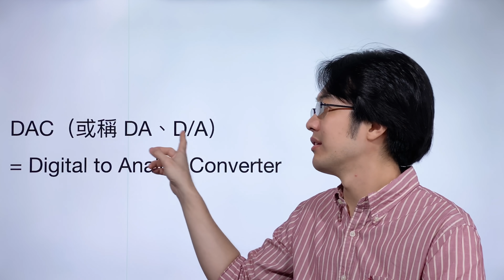音響人的基本常識：什麼是 DAC？數位轉類比的金鑰匙!!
NOW! 加入陳寗頻道會員：
很多人問我 DAC 是什麼，想知道 DAC 到底在音響裡扮演什麼角色，有什麼功能，需要注意哪些事項等等。但說真的，DAC 作為音響訊源，還真的是一種水很深的東西，要錄影片來談恐怕得至少錄十支影片⋯⋯還不見得能講完。

但沒關係，音響這種東西本來就值得花時間學習。所以我們就從頭開始吧！今天先來談 DAC 到底是什麼玩意，為什麼玩音響的人大多會需要用到這個產品。另外我也會先簡單談談一台好 DAC 需要注意哪些事項，大家就一起跟哥學習這超基礎也超重要的音響知識吧！！
請點下面連結加入本頻道的社群計畫，為影片上字幕/翻譯簡介/翻譯字幕：
感謝你的協力！